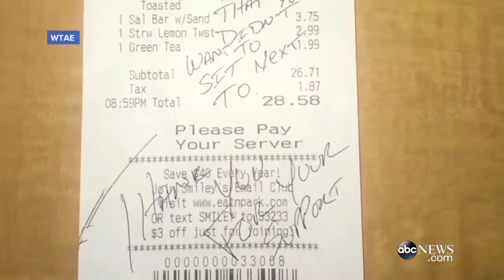Officer Picks Up Tab for Couple Refusing to Sit Next to Him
Officer Picks Up Tab for Couple Refusing to Sit Next to Him | One cop's small act works to mend police-community relations.